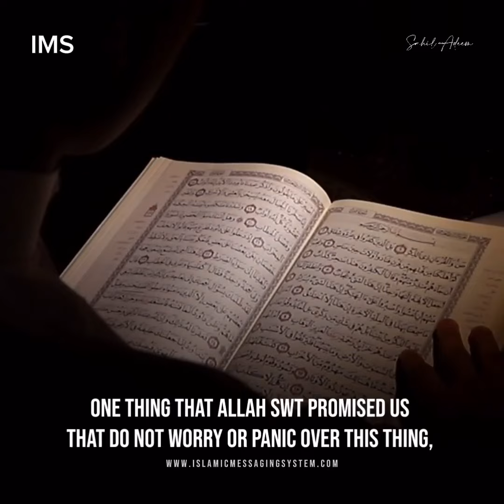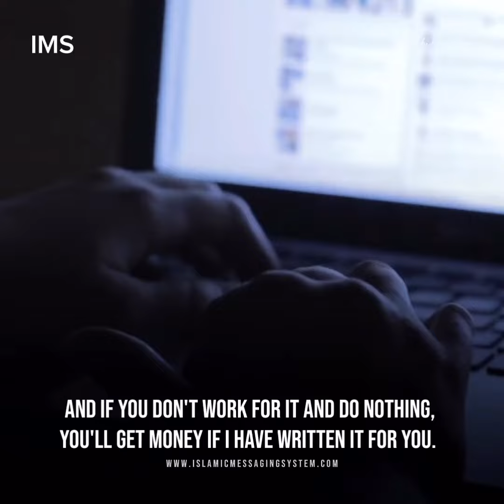Who is at fault? | Students | Muslim youth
The last 2 generations have nudged us towards worshiping money, let’s reflect, refocus, and aim for the higher purpose promised by the Quran.
Money cannot buy faith and courage, nor can it buy righteousness!

You can possess all the wealth and fame in the world but still be enslaved by those who have real power with the system, which is quite ironic...

Who is at Fault? Defined by sahiladeem

Remember, the whole creation follows the system of the Almighty except the ignorant Humans and Jinns with choice. ~MuslimIdentity Crisis
Rise intellectually 👈
Live your life purposely 👈
For the sake of Allah only 👈